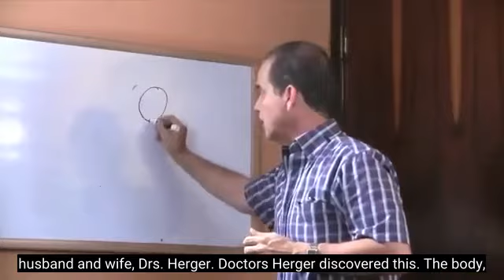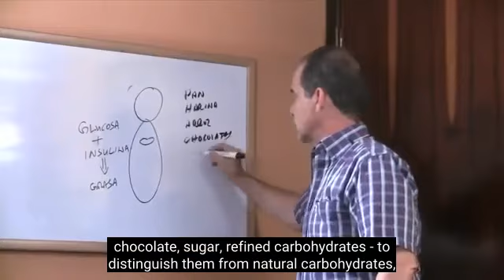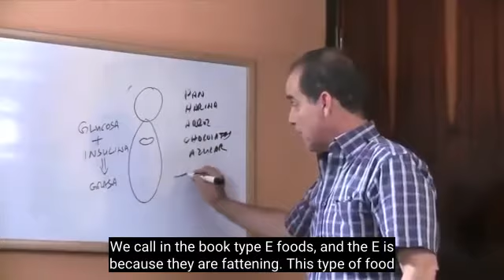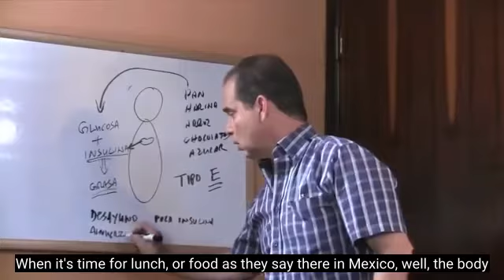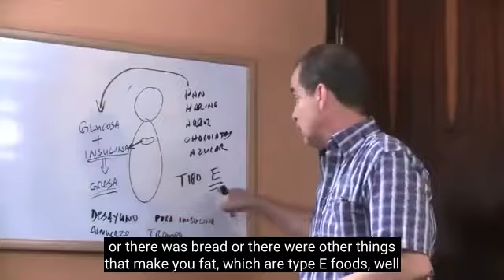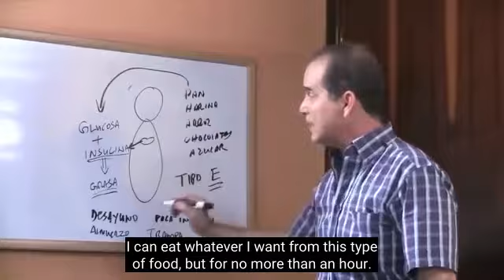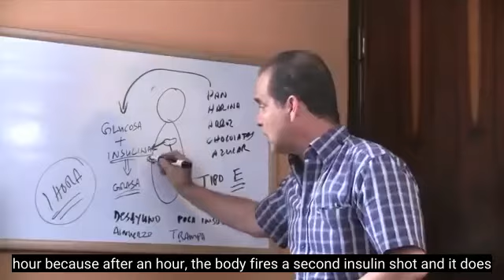#149 How to Cheat Smartly?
In this episode, Frank tells us about a chapter in the book The Power of Metabolism that talks about how we can eat what we like without risking our health.